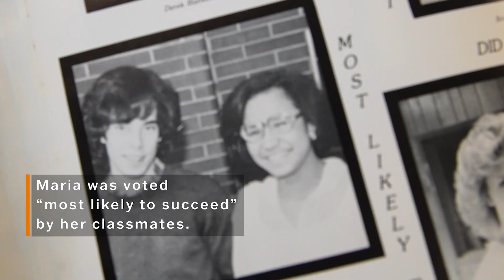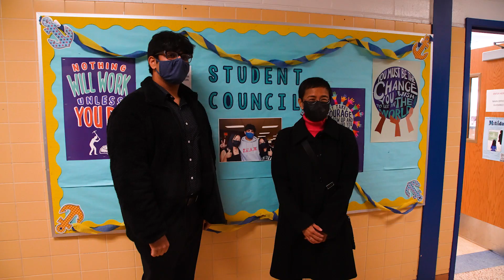Nobel Peace Prize winner Maria Ressa visits her New Jersey high school alma mater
Nobel Peace Prize laureate and Princeton alumnus Maria Ressa returns to her hometown to talk with students at Toms River High School North, from which she graduated in 1982.